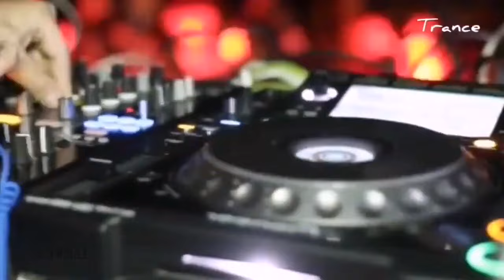TRANCE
Productor.
TUTZE MUSICA.